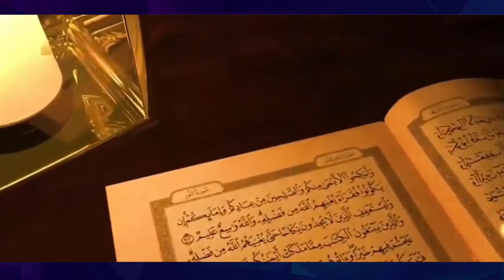സന്ധികൾ 360.സ്വദഖ: അഞ്ച്.